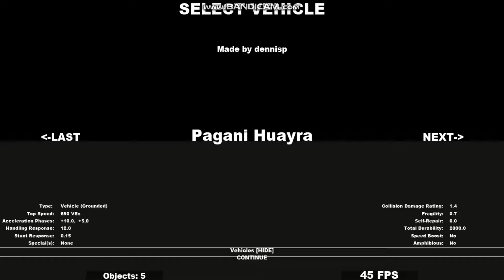Vehicular Epic -- Volatile Sands with New Desert Music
Volatile Sands has its new song now.